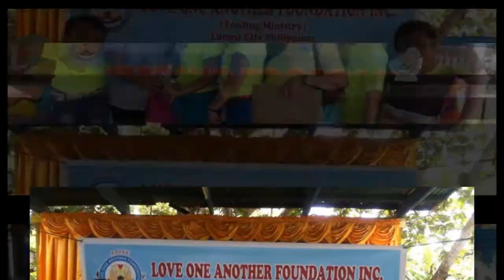LOAF Feeding Program March 2014